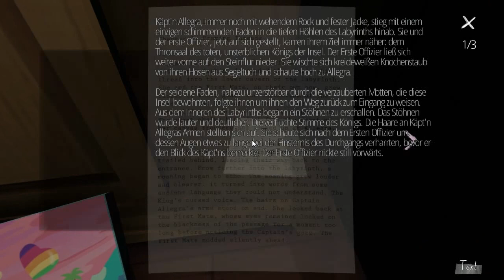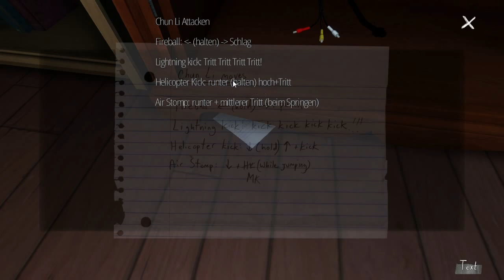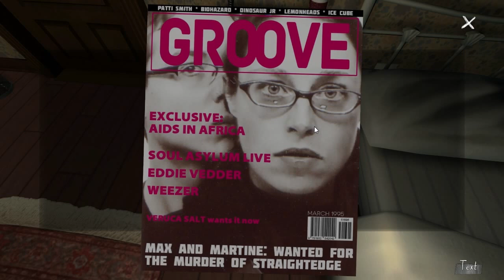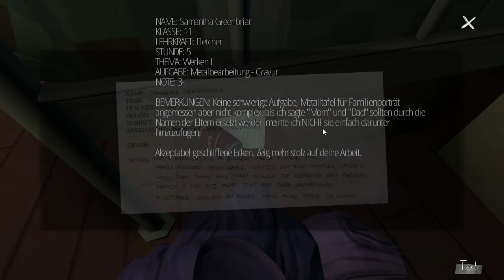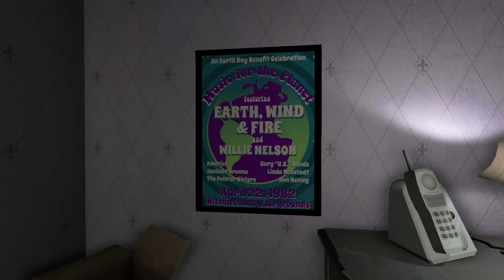Gone Home #004 - Wirklich nur Freundschaft? [Blind - German, Deutsch Lets Play]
Deutsch/German: Wir durchsuchen das Zimmer von Sam weiter und erfahren mehr über ihre Beste Freundin. So langsam muss man sich fragen, ob unsere kleine Schwester nicht mehr in Lonnie gesehen hat.